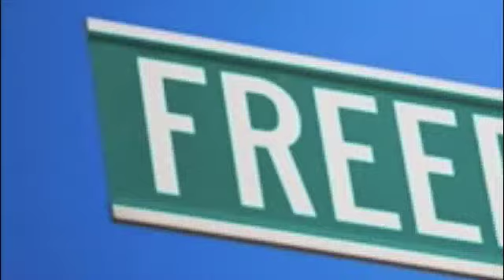Win 2 Free Tickets to the ADDYs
This video promotes two free tickets to the DC Addy Awards.  Produced by The DC Ad Club.